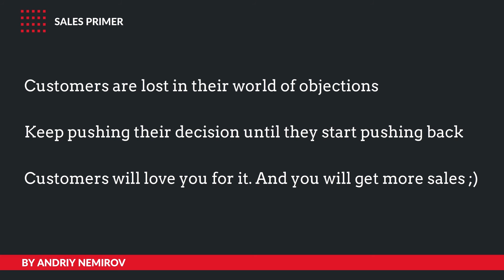Line Between Being Pushy and Persistent Salesperson